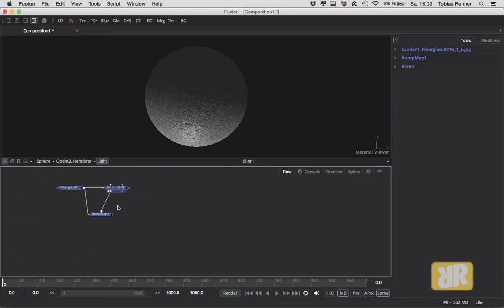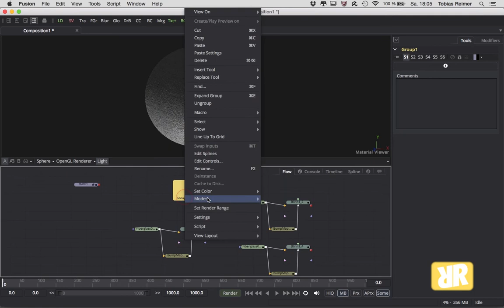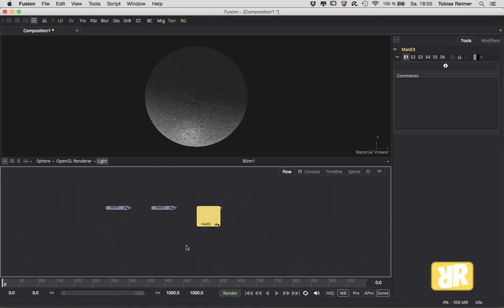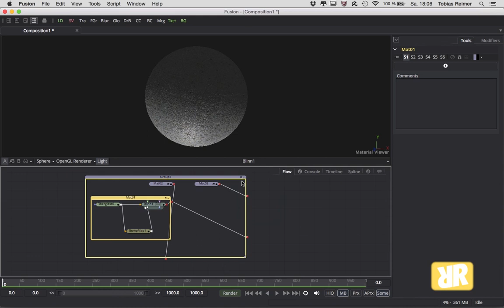Fusion Minis #012 - Group [GER]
Fusion Minis #012 - Group

In Teil 12 schauen wir uns an wie man den Flow schön aufgeräumt gestalten kann. Nicht unwichtig!

Allerbesten Dank!!!

Wir sehen uns in der nächsten Episode.